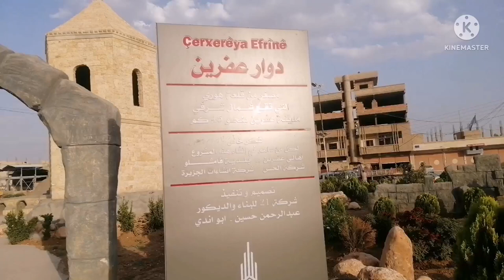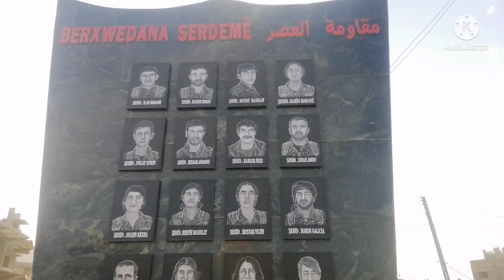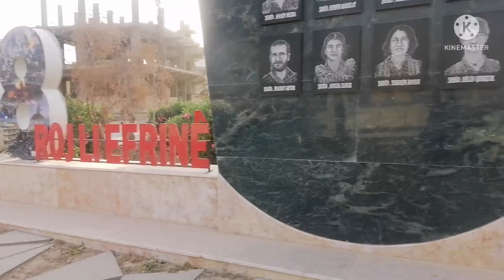دوار عفرين في قامشلو نسخه عن قلعه نبي هوري, 58 Roj li Efrînê